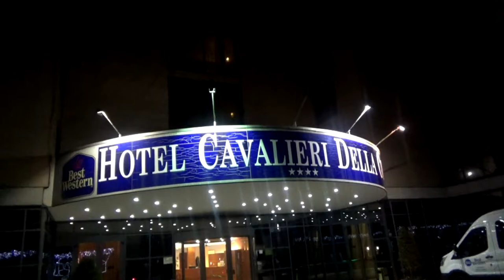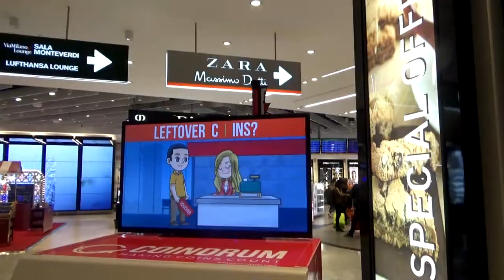Sara Sande Obe Dase